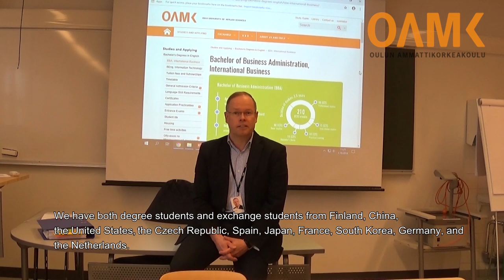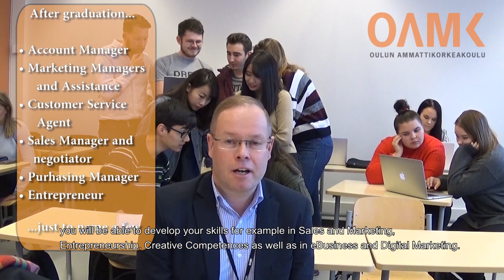Study International Business at Oulu University of Applied Sciences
Would you like to have an exciting career either in Finland or abroad? Could you see yourself working in multicultural work environment and wouldn't mind if your work takes you to the places you haven't seen before? If yes, the Degree programme in International Business is your choice.

Next application period to Oulu Univeristy of Applied Sciences is 9.–23. January 2019.